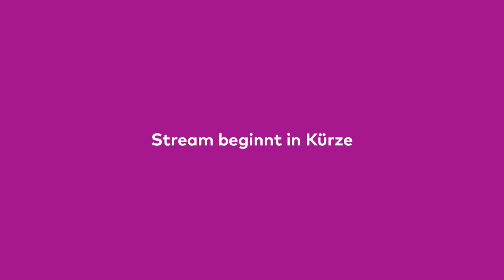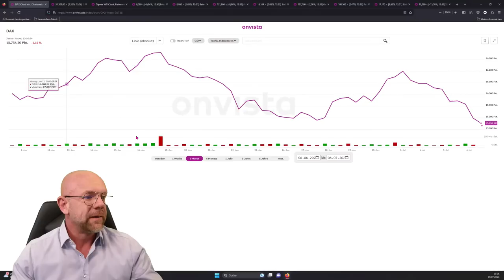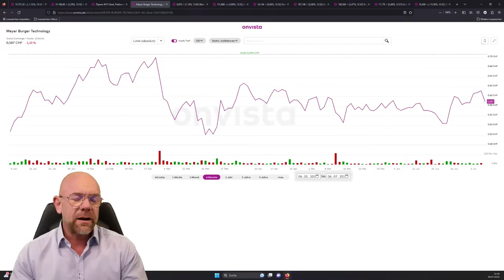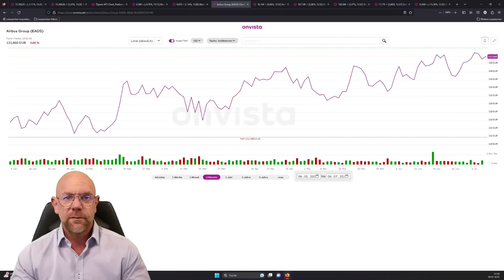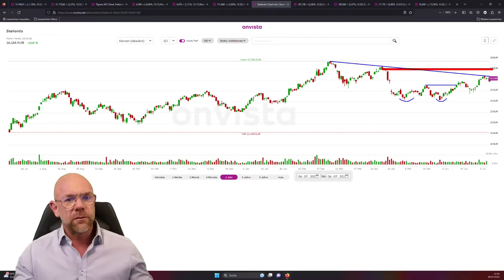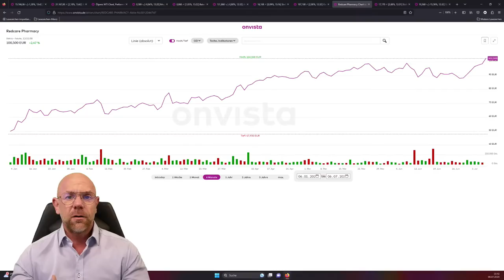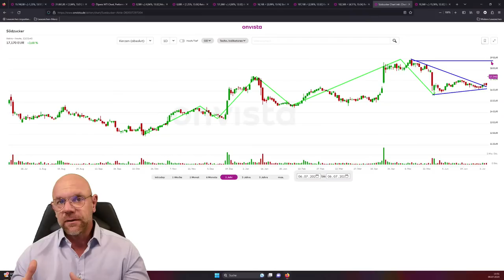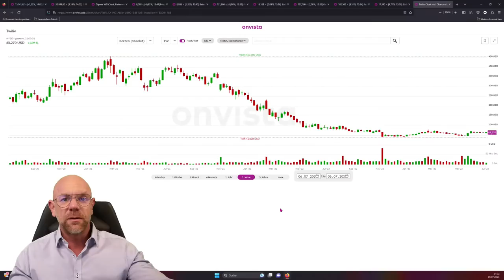Redcare Pharmacy, Gerresheimer und starkes Warnsignal im Dax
HEUTE IN DER SENDUNG: Unser Börsenexperte Martin Goersch gibt euch tiefere Einblicke in Redcare Pharmacy, Gerresheimer und noch einige mehr. Legt diese Aktienwerte gleich in euer kostenloses onvista Musterdepot und folgt zuverlässigen Kursdaten

BESCHREIBUNG: Der Dax fällt regelrecht in sich zusammen. Fast 500 Punkte geht es in den letzten drei Handelstagen bergab. Jetzt manifestiert sich auch noch ein handfestes Warnzeichen im Kursverlauf!
Im Gegensatz zu der schwachen Dax-Performance läuft es bei Redcare Pharmacy gar hervorragend. Die vorläufigen Zahlen sind absolut überzeugend und die Aktie ist entgegen dem Tagestrend der Märkte stark gesucht. Auch Gerresheimer hat heute Zahlen gemeldet und die Aktie versucht nach einem Downgap durchzustarten.

onvista Mahlzeit Live - Deine Börsen News! Alles was Börse und Anleger bewegt.

Kapitel:
00:00 DAX
08:40 Bitcoin
11:59 Öl
16:53 Meyer Burger
21:47 FlatEx DeGiro
26:21 Airbus
30:03 Stellantis
35:40 Gerresheimer
40:28 Redcare Pharmacy
46:35 Südzucker
52:37 Suse
54:23 Zuschauerfragen

ONVISTA APP
onvista auch für unterwegs - kostenlos im App-Store und Playstore: